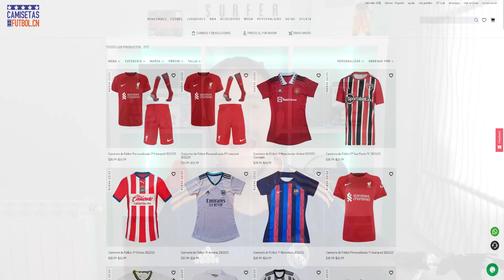LO QUE HIZO EA SPORTS CON ESTE JUEGO DEL MUNDIAL ES IRREPETIBLE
👉 Procesador: Ryzen 7 3800x
👉 Placa Base: Gigabyte B550 Gaming X V2
👉 Memoria RAM: 16 GB DDR4 3200
👉 Fuente Alimentación: 750 W + 80 plus
👉 Tarjeta Grafica: RTX 2060
👉 Caja del PC: HUMMER MC PRO WHITE